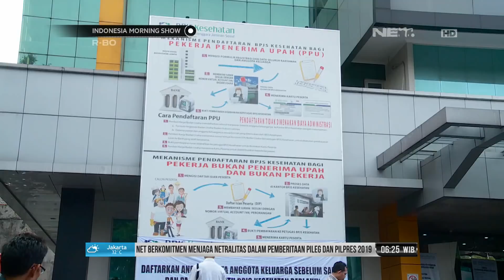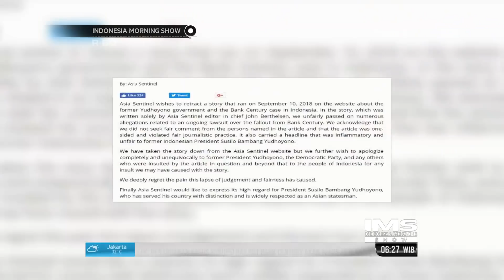News Hot Topic: Walikota Surabaya Minta Pemerintah Memberikan Kelonggaran Usia Maksimal IMS